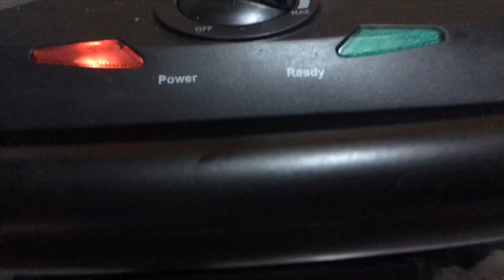صلصه سبايسي بالصاج